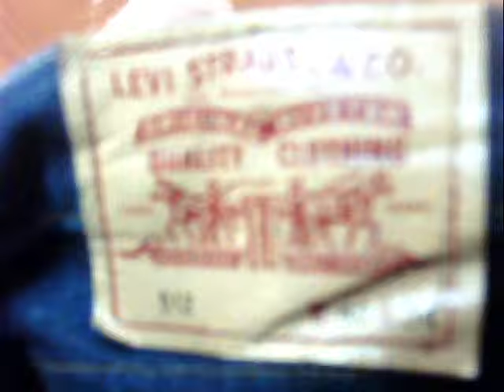New Blue Jeans Levi' s 512, Happy New Year.